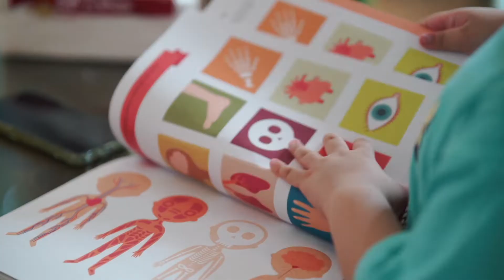Happy 5th Brithday Marty